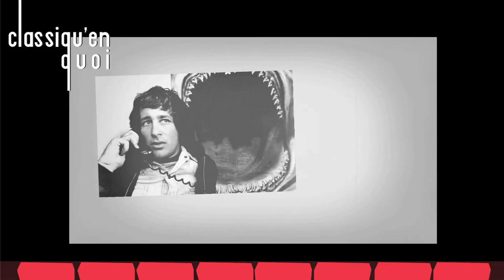Classiqu'en Quoi - Les Dents de la Mer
Ici, nous allons cherché à comprendre comment un problème de tournage, à donner lieu au premier blockbuster américain de l'histoire du cinéma, "Les dents de la mer"